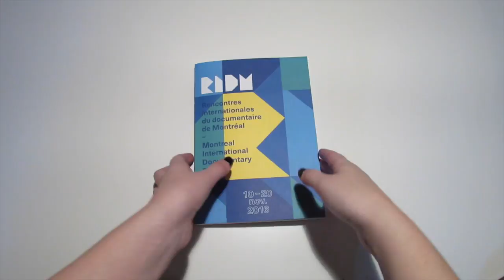RAISE YOUR ARMS AND TWIST: DOCUMENTARY OF NMB48 ✚ In the Movies... at RIDM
Juliana and I saw Raise Your Arms and Twist: Documentary of NMB48 (Doutonboriyo, nakasetekure!) at the Montreal International Documentary Festival.

MORE TISH!

PODCASTS!

THE UNICORN HUNT!